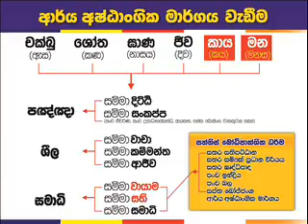Walpola 10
රාගම වල්පොල ශ්‍රි විමලරත්නා රාම විහාරස්ථානයේ දී 2015
නොවැම්බර් මස 28,දෙසැම්බර් මස 12,19,26 2016 ජනවාරි මස 09,16,23 දින වල පැවැත්වූ භාවණා වැඩමුළුව